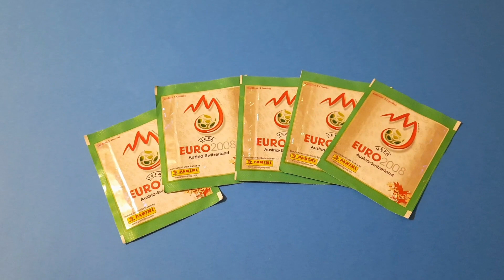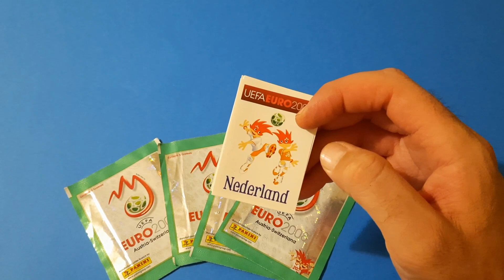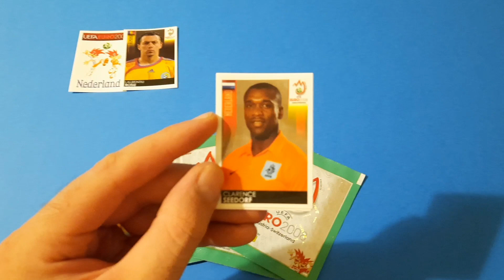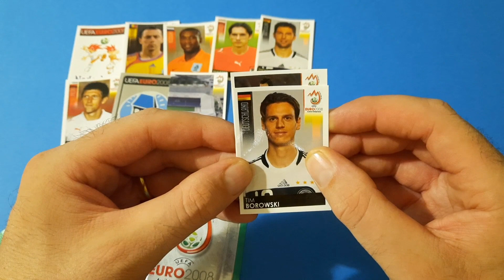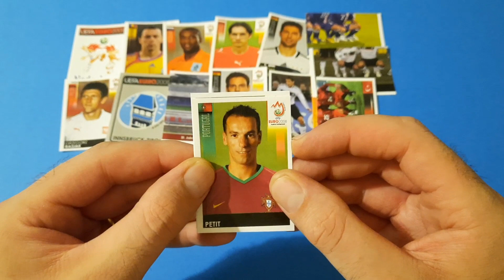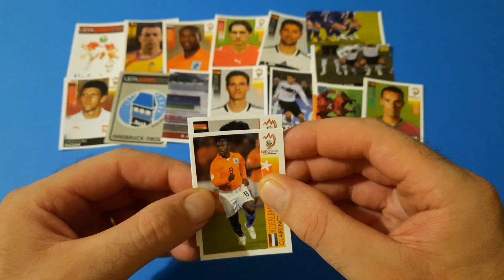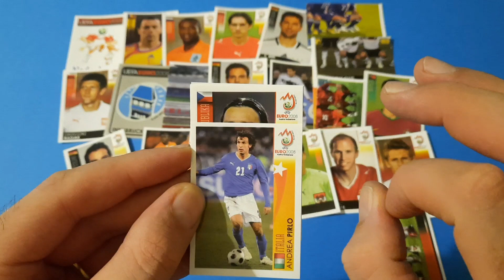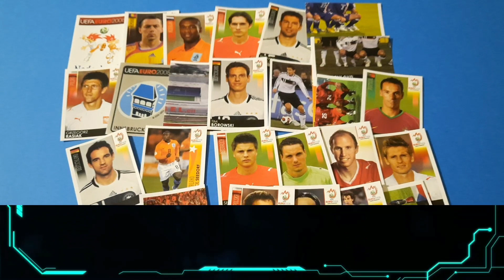Spacchettamento calciatori Panini Euro 2008